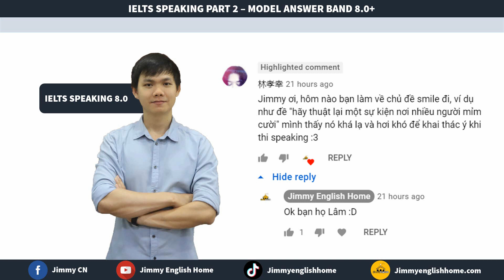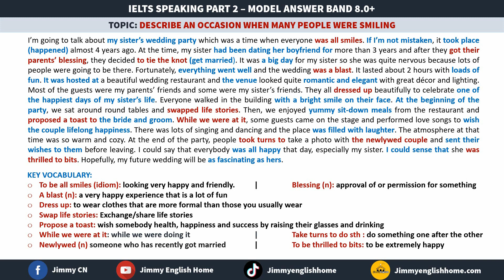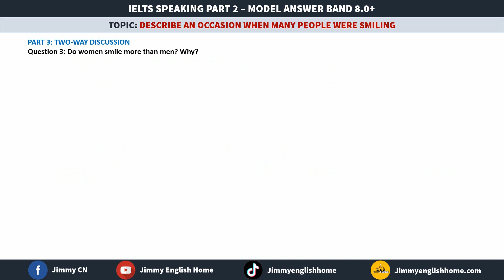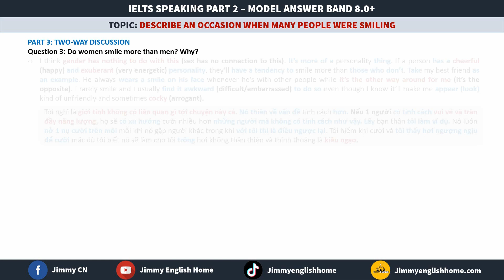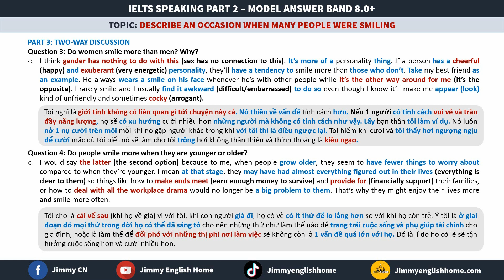IELTS SPEAKING PART 2 & 3: DESCRIBE AN OCCASION WHEN MANY PEOPLE WERE SMILING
Bài mẫu IELTS SPEAKING PART 2 - DESCRIBE AN OCCASION WHEN MANY PEOPLE WERE SMILING
Video này sẽ gửi đến bạn bài mẫu IELTS Speaking cho các chủ đề IELTS Speaking Part 2 dựa theo bộ dự đoán đề và những đề đã ra thi gần đây. Hy vọng nó sẽ giúp các bạn có thêm ý tưởng và từ vựng để đạt điểm cao hơn cho kì thi IELTS Speaking của bạn.